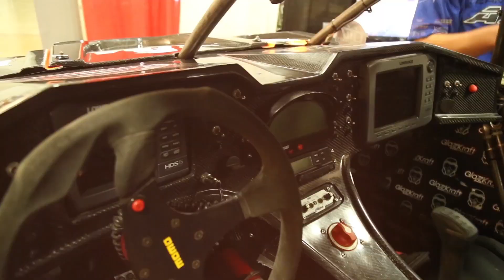Sand Sports Super Show 2015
Check out some of our products on all these great builds by a few of our customers!